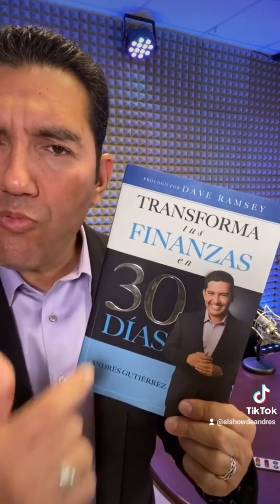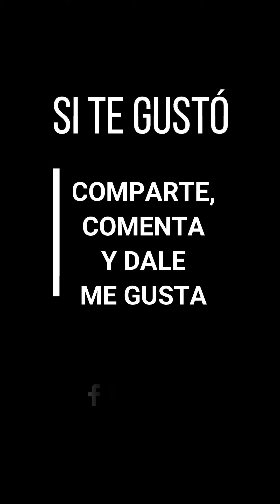Vitaminas Financieras en Tik Tok | Andres Gutierrez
😭 Haz sufrir menos a tus hijos calificando con una hipoteca 🏠 que te hará estar siempre como en luna de miel con tu espos@ 👩‍❤️‍👨